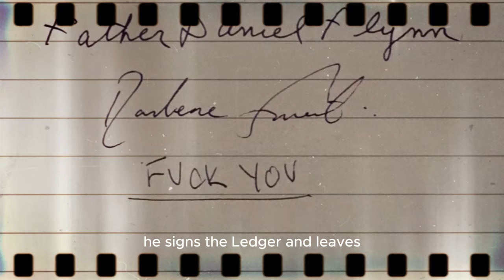They All Thought He Was A Normal Hotel Attendant Until He Took A Gun And Rescued His Customers But..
Bad Times at the El Royale is a 2018 American neo-noir hyperlink thriller film written, directed, and produced by Drew Goddard. It stars an ensemble cast consisting of Jeff Bridges, Cynthia Erivo, Dakota Johnson, Jon Hamm, Cailee Spaeny, Lewis Pullman, and Chris Hemsworth. The plot centers on six strangers and an employee at the El Royale, a hotel located along the California–Nevada border, who arrive with dark personal secrets that eventually intersect on a fateful night in the late 1960s. The film explores themes on morality, faith, and redemption, with the state border and other visual elements symbolizing the concept of right and wrong.

Goddard began writing the spec script for the film in November 2016, and compiled a list of songs into his screenplay. After telling major studios to avoid buying the script if they could not buy the licenses for each piece of music, he sold it to 20th Century Fox in March 2017. Principal photography started in January 2018 with cinematographer Seamus McGarvey and finished in April. The El Royale hotel was built entirely on a studio set in Burnaby, Canada, under the supervision of production designer Martin Whist, who had envisioned designing a perfectly symmetrical hotel. Additional filming took place in the United States. During post-production, editing was completed by Lisa Lassek and the musical score was composed by Michael Giacchino.

Bad Times at the El Royale's marketing efforts included posters, trailers, and television advertisements, stylized to evoke nostalgia of the noir genre and to make the movie stand out against other films in theaters. The film premiered in Hollywood, Los Angeles, on September 22, 2018, and released on October 12 in the United States. The film underperformed at the box office, grossing $31.9 million against a $32 million budget. Critics praised its ensemble cast, cinematography, and soundtrack, but criticized its pacing, runtime, character beats, and were mixed on Goddard’s screenplay. It received various awards and nominations, most notably at the 45th Saturn Awards, for its writing, acting, cinematography, and music.

Plot
The El Royale, once popular with the wealthy until losing its gambling license, is a hotel that straddles the California–Nevada border. In 1959, Felix O'Kelly hides a money bag under the floorboards of his room. His accomplice arrives and shoots him dead. A decade later, Catholic priest Daniel Flynn, singer Darlene Sweet, salesman Laramie Seymour Sullivan, and hippie Emily Summerspring arrive at the hotel, now run solely by heroin addict Miles Miller, and book separate rooms.

Upon checking into the honeymoon suite, Laramie begins removing wiretaps but unexpectedly finds a second set as well. After stealing the hotel's master key, he discovers a secret corridor where every room can be observed through one-way mirrors and filmed with a camera. Laramie sees Darlene singing, Daniel removing the floorboards of his room, and Emily holding a young woman captive.

In the parking lot, Laramie calls into the FBI, revealing himself to be Special Agent Dwight Broadbeck. He is instructed by J. Edgar Hoover to focus on his mission of collecting the surveillance materials the FBI had planted and ignore the 'kidnapping'

Daniel invites Darlene to join him for dinner in the hotel lounge. There, Darlene says she is practicing for a performance in Reno and Daniel reveals his memory is deteriorating. While he is getting drinks, she sees him spiking her beverage and she knocks him unconscious with a bottle.

Miles later finds and revives Daniel, telling him that he wants to undertake a confession but Daniel refuses. Miles, looking for the missing master key, leads Daniel to the secret corridor, explaining that he used to regularly film intimate encounters that he had to send to his superiors. Miles also admits to having withheld one incriminating film of a deceased public figure who had been kind to him.

When Daniel leaves to evaluate said film, Miles witnesses through the one-way mirror Dwight attempting to rescue Emily's hostage, who is revealed to be her younger sister, Rose. When Emily kills Dwight with a shotgun, it also shoots out the mirror, revealing the corridor and injuring Miles.

Before these events, Emily had forcibly removed her sister from a dangerous cult, led by Billy Lee. In the present, Rose secretly calls Billy to tell him where she is. A witness to Dwight's murder, Darlene tries to escape but fails due to his tampering with her vehicle.

Daniel arrives and reveals to her that he is Dock O'Kelly, imprisoned since a bank robbery in 1959. Recently paroled, he arrived in disguise to retrieve the money hidden by his brother Felix. Due to Dock's failing memory, he picked the wrong room and tried to drug Darlene to gain access to hers.